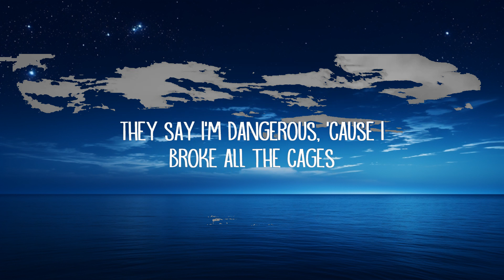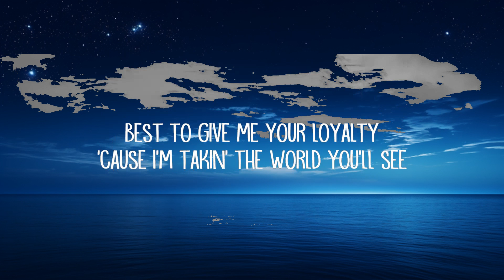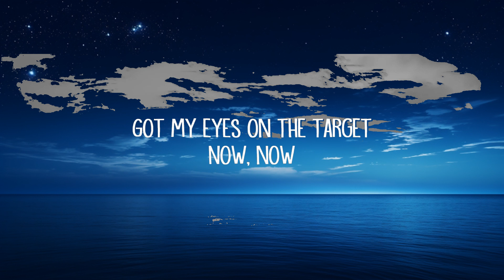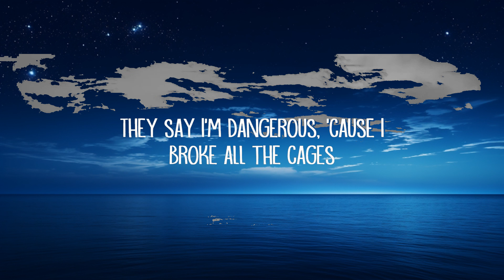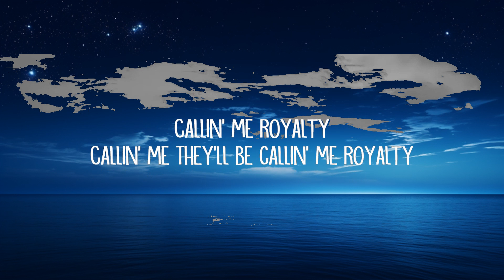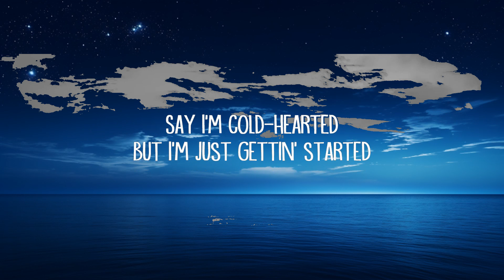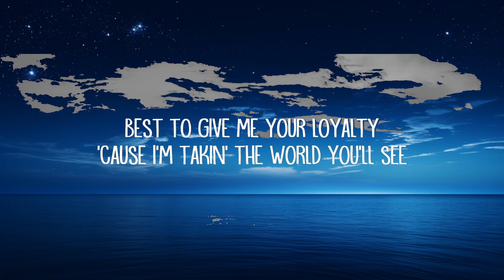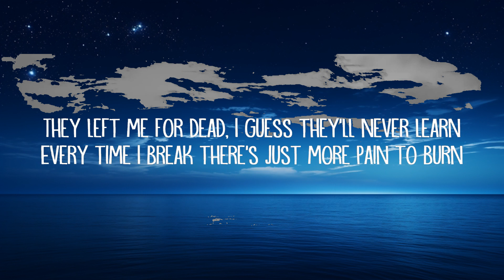Egzod & Maestro Chives - Royalty (Lyrics) ft. Neoni | lyrics Zee Music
Egzod & Maestro Chives - Royalty (Lyrics) ft. Neoni

Royalty Lyrics:

[Verse 1]
Say I'm cold-hearted
But I'm just gettin' started
Got my eyes on the target
Now, now

[Pre-Chorus]
(Oh, oh, oh)
'Til the battles won

[Chorus]
Best to give me your loyalty
'Cause I'm takin' the world you'll see
They'll be callin' me, callin' me
They'll be callin' me royalty

[Pre-Chorus]
(Oh, oh, oh)

[Outro]
Callin' me royalty
Callin' me
Callin' me royalty
Callin' me